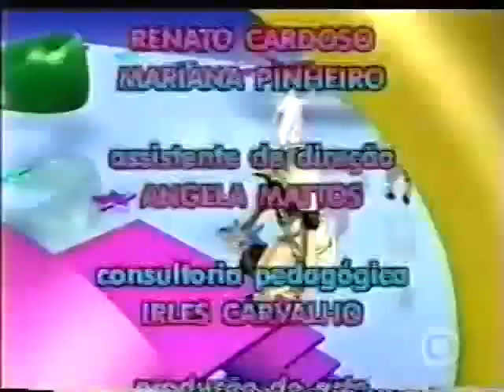Xuxa Park | 13/05/2000 (COMPLETO)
Em 1999, o cenário continua praticamente o mesmo do final de 1998, e Xuxa (apesar de ter mudado o visual) já anunciava uma mudança radical no cenário (já que a época as produções da Globo em sua maioria já haviam sido remanejadas para o PROJAC e o Teatro Fênix estava em processo de desativação). Xuxa voltou a cantar "Xuxa Park" do Xou da Xuxa Sete no início do programa.

Nesse ano as aulas de inglês e espanhol deixaram de ser exibidas assim como os passeios culturais e ecológicos e o "Intimirim" passou a ser esporádico (e não mais toda a semana como anteriormente). Foi nessa época também que Xuxa passou a cantar músicas do seu repertório antigo no programa (até então Xuxa só cantava músicas de seus trabalhos mais recentes). O "Cantinho da Poesia" passou a receber a presença de Pedro Bellini que a cada semana se fantasiava de algo diferente para ensinar coisas diversas às crianças. Bárbara Borges deixou de fazer parte do grupo de paquitas no mês de abril para seguir carreira de atriz, nessa época as 'Paquitas 2000' já haviam sido escolhidas, porém estavam ainda fazendo laboratório nos programas.